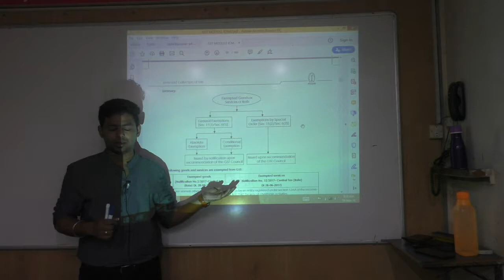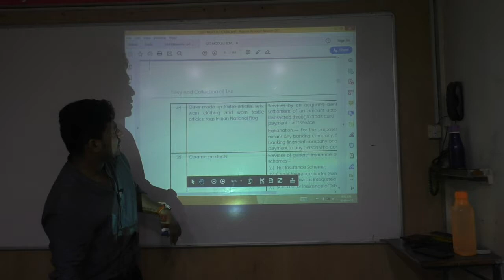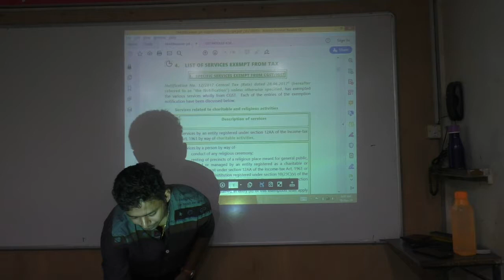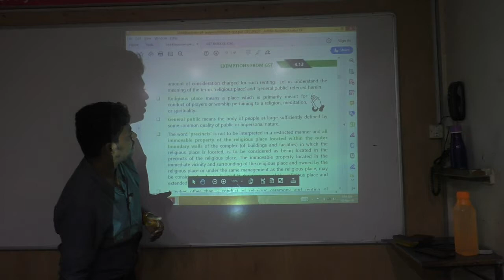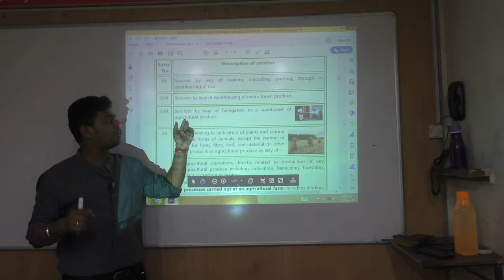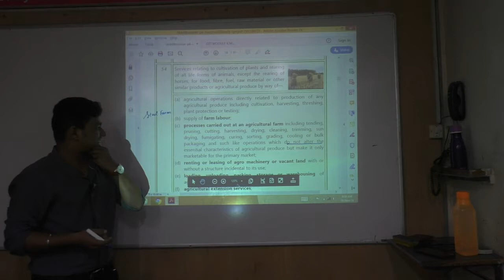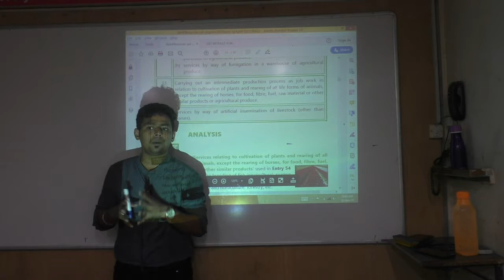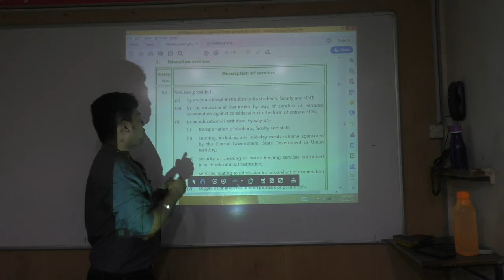Lecture 27: GST_December 2019_By CA Ram Patil (CA,CS,CMA)